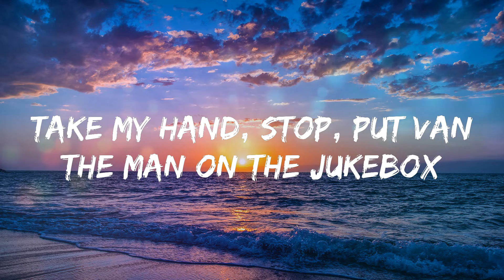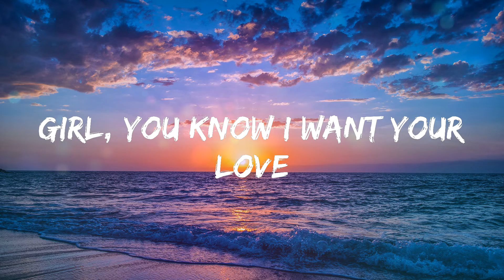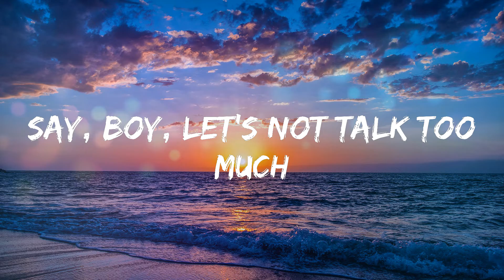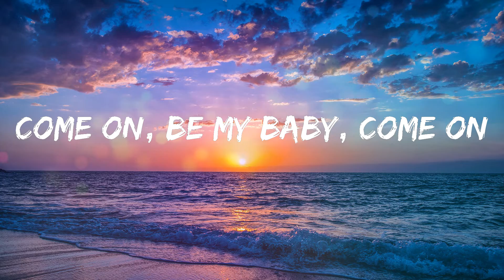Ed Sheeran - Shape of You (Lyrics)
Oh—I—oh—I—oh—I—oh—I
I'm in love with your body
Oh—I—oh—I—oh—I—oh—I